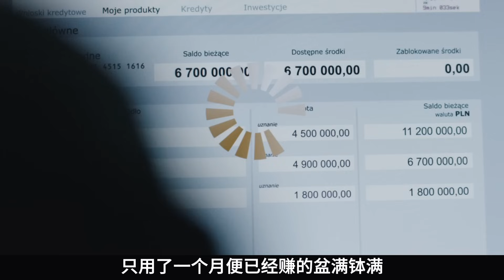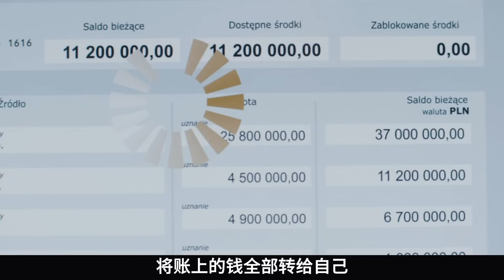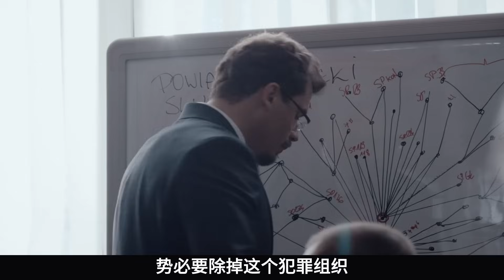混混騎機車豎中指挑釁路人，結果惹到了黑手黨老大，油門踩滿都跑不掉